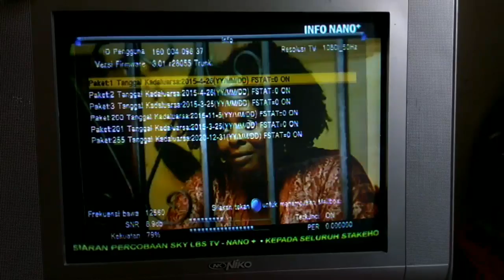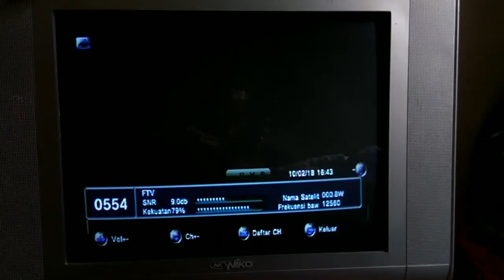Cara Pasang Ninmedia Nano+ Tv Sky lbs Arah Timur Dish Jaring